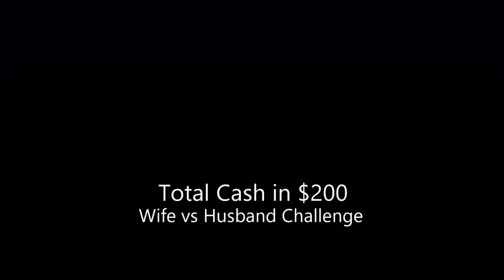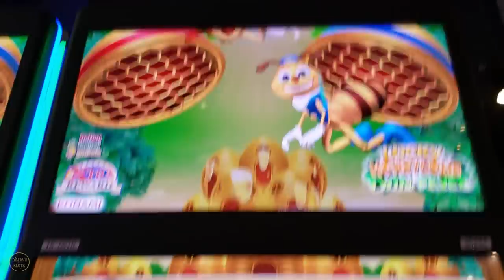HERE WE GO AGAIN! 👸🏻 WIFE vs HUSBAND 🤴🏻 VIEWER REQUEST | LUCKY HONEYCOMB TWIN FEVER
HERE WE GO AGAIN!  👸🏻 WIFE vs HUSBAND 🤴🏻 VIEWER REQUEST | LUCKY HONEYCOMB TWIN FEVER | BONUS @ MORONGO CASINO AND RESORT. THIS WAS A VIEWER REQUEST FROM TINA LAMB SHE WANTED A CHALLENGE DONE WITH HUSBAND VS WIFE.

can be Mailed to:
ARTHUR & KATHERINE

© All uploads are the intellectual property of Dejavu Slots. You do not have permission to re-use or publish any part of them without my written consent. These videos are intended for 18+ only. If you have troubles with gambling, please seek help.